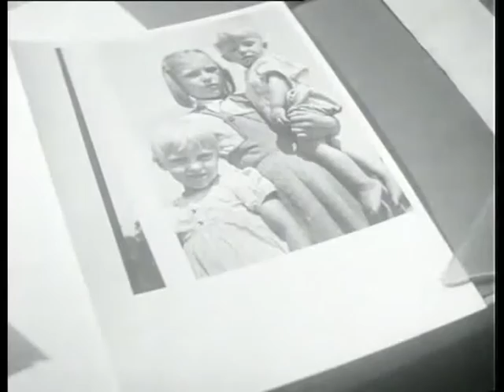Stamps for the disadvantaged child (Weeknummer 47-49) 🔴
Description (more): The viewers are excited to kinderpostzegels to buy. Shots:-in a photo studio in Amsterdam is worked on the designs for the children stamps; -Misc. shots of the target group of the kinderzegel action: children in the atmosphere of "deprived": e.g. "childhood friends" on the street, poor, ill or physically disabled children, etc.; -people buy the stamps at a post office.